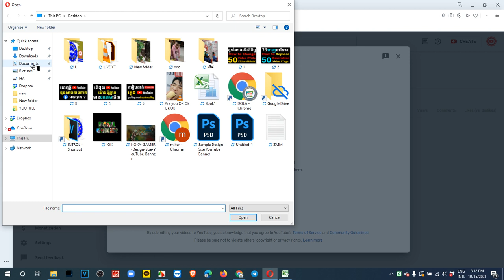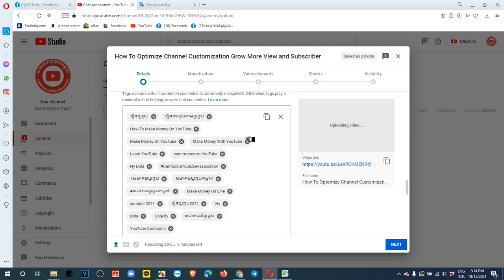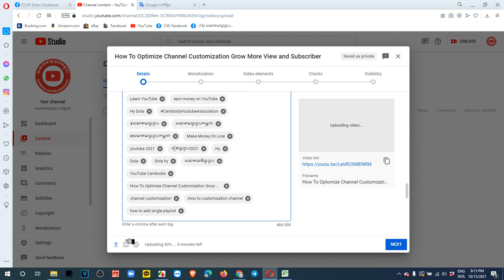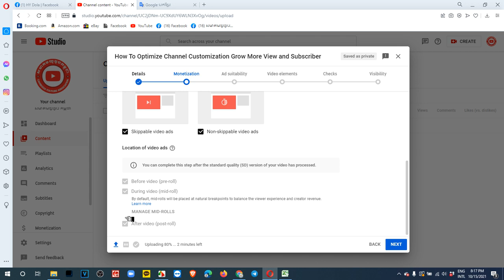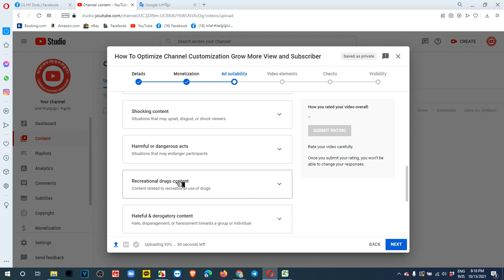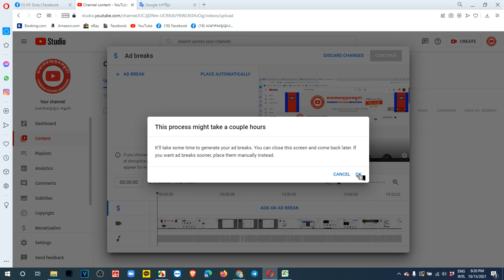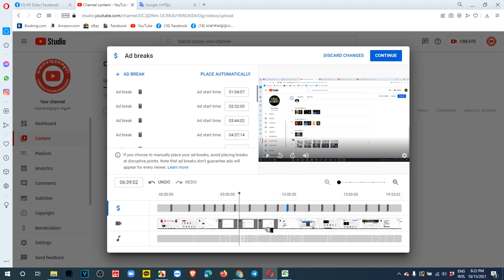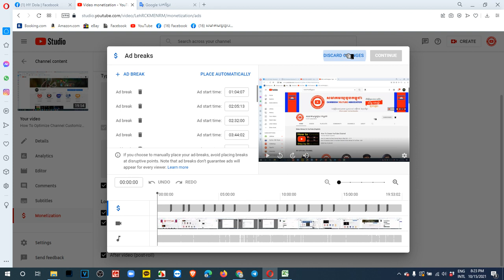How To Upload Video To Monetize Channel After Approved to earn money on YouTube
ដើម្បីទទួលបានមេរៀនថ្មីទាក់ទងនឹងការរកលុយតាមយូធូប

និងជួយពន្យល់ណែនាំអំពីគោលការណ៍និងវិធីសាស្រ្តដើម្បីជោគជ័យជាមួយយូធូប. ។
សូមអរគុណ